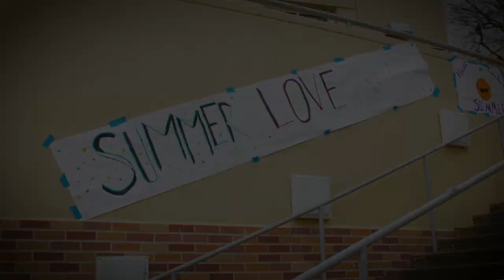Summer Love by Becky Alex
SUMMER LOVE
Performed by BECKY ALEX

Written & Directed by TONY GAPASTIONE
Executive Producers BENZI & REEBA ALEX
Produced by JESSICA MUSGRAVE
Cinematography & Edited by LYDIA ISNANTO
Production design by TERRI SMITH& KASUMI SUZUKI
Hair/Make Up by WENDY DISPENNETTE
Assistant Camera RHOBERTINO (ROBERTO REGALDO JR)
Wardrobe REBEKAH AMOSAH
Gaffer RYAN KEENAN
Featuring
ARI ATKEN, CHERIE HARRISON & EMILY, ALLISON, MAHIMA, SHILPA, ARADHANA, ZACHARY, PRESTON, JONATHAN, SAANE, NEHA and ABIGAIL